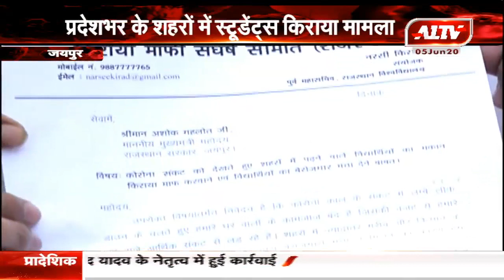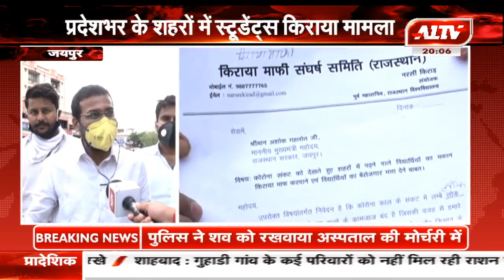जयपुर : प्रदेशभर के शहरों में स्टूडेंट्स किराया मामला